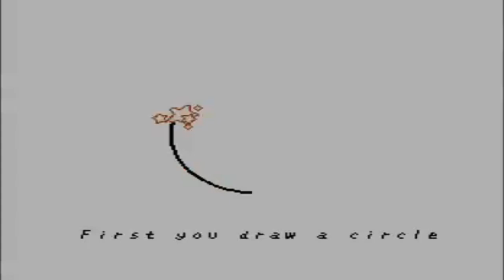Melhores jogos do Nintendinho ftRuy Motim